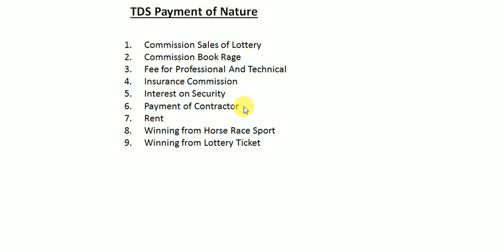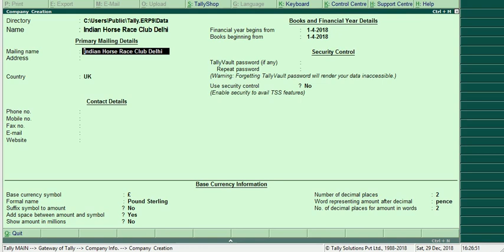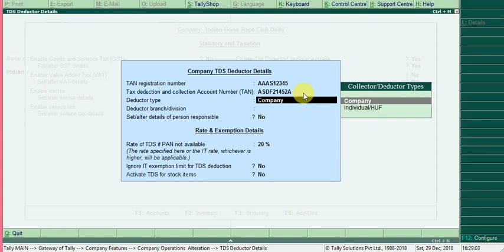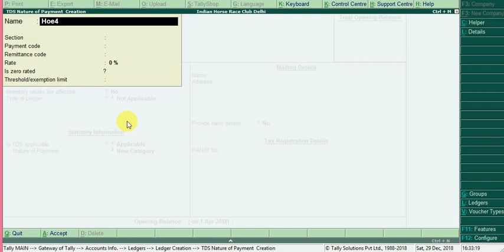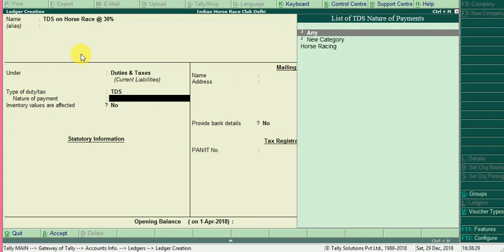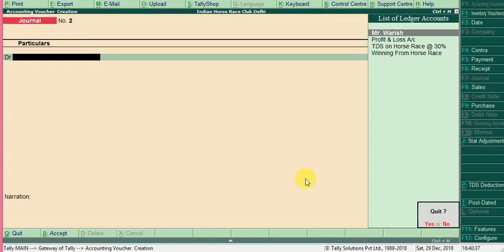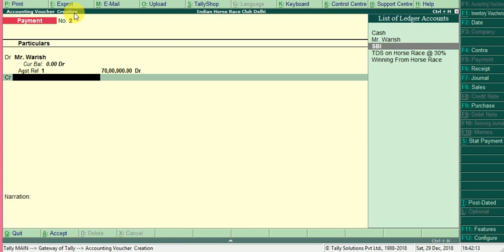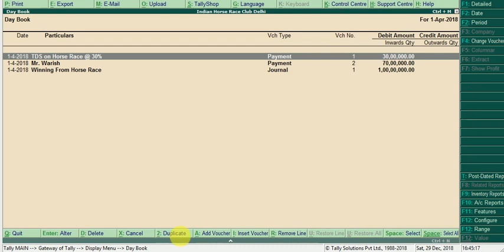TDS(Tax Deducted At Source) work quetion solution || Tally ERP 9 English/Hindi